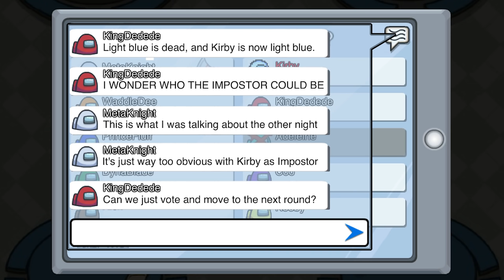If Kirby was the Impostor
What would happen if Kirby was the Impostor?

Do you like my videos and want to support what I do? Please consider becoming a member of my channel.

Want to join the Frame Perfect Jump community?
Want to play MineCraft with a chill group of people?
Are you an aspiring animator and want to work with me on a video?
Are you with a business and and want to speak with me?

Credit for sound goes to Among Us and Kirby.